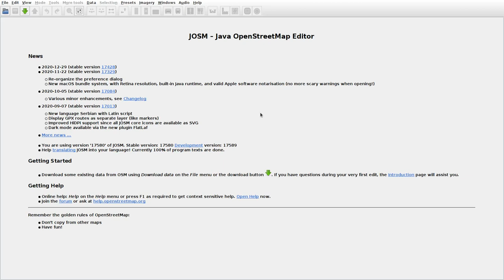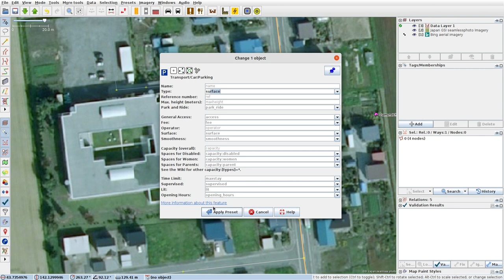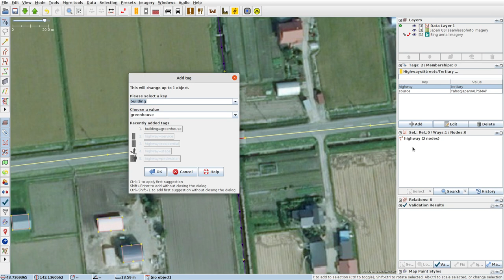JOSMrec0679 2021 03 19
Japan. Hokkaido. Osamunai. Tracing buildings (mainly) in JOSM for openstreetmap.